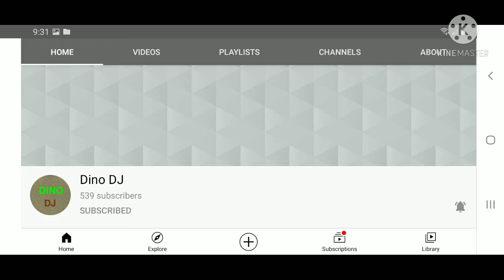today's shout outs.😁